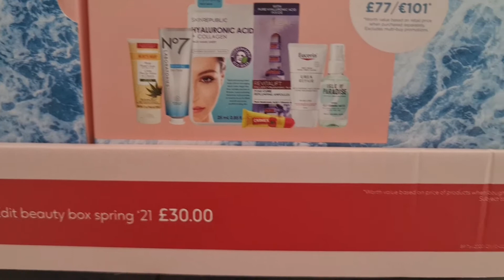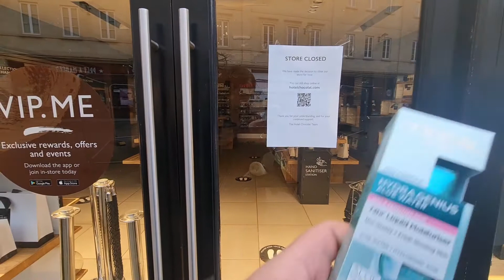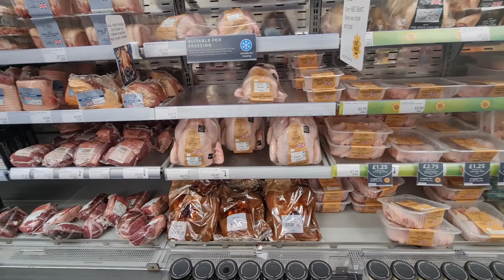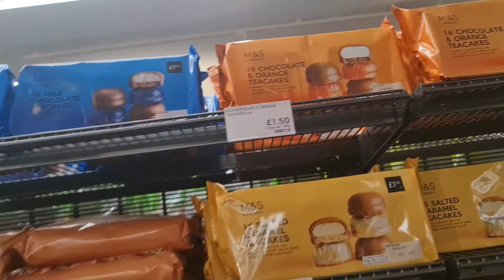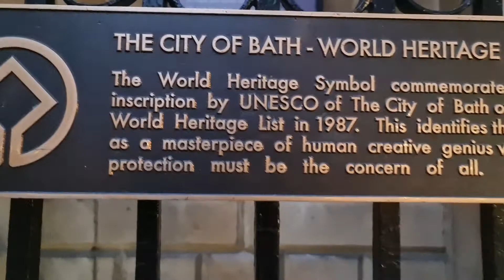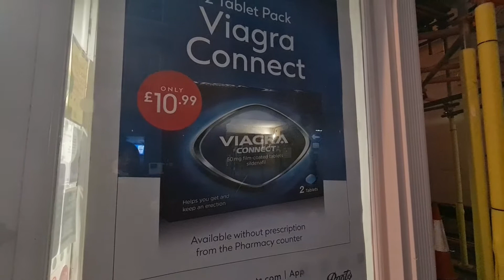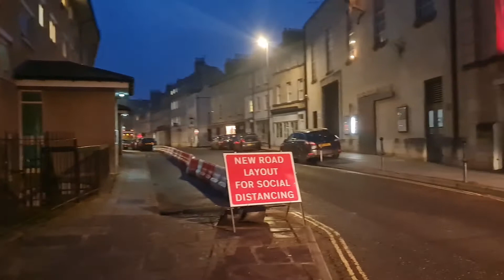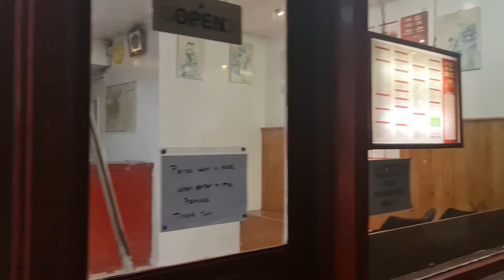Day 5 of 30 Days Fitness Challenge(windowshopping exercise)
i learned this from Mister Barrameda I say its not a good thing for those who want to save...